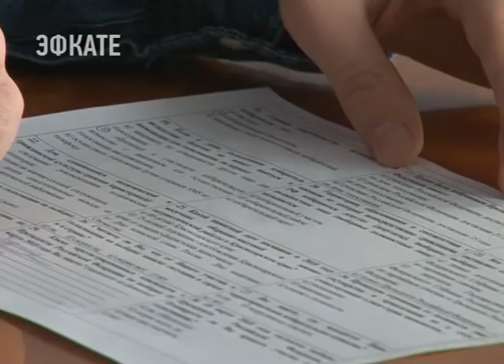В Сочи стартуют мероприятия, приуроченные ко Дню молодого избирателя. новости Эфкате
По традиции он отмечается в феврале. Сегодня избирком совместно с городским управлением молодёжной политики рганизовал информационную акцию для молодёжи «Я – гражданин России! Я – избиратель!».

В ходе акции студенческая молодёжь встретилась с представителями избирательных комиссий Сочи, депутатами Городского Собрания и общественными деятелями курорта. Затем молодёжи предложили заполнить тесты-анкеты, состоящие из вопросов по истории города Сочи и России, основам избирательного права, особенностям избирательной кампании на выборах Президента России 18 марта 2018 года. Ко всему прочему, такое тестирование носит общеобразовательную направленность, отмечают организаторы.

Сочи. Новости.
Телеканал Эфкате.